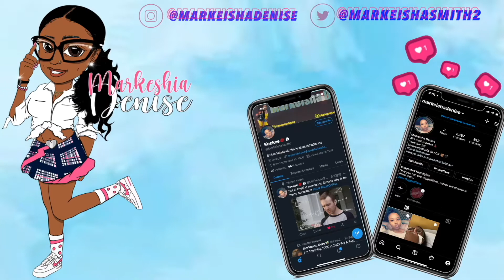My 3 WEEK WAX UPDATE! AM I GOING BACK??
Be sure to turn on your post notifications to be notified when I post a new Video.!!

Also please please please be sure to like

Thank you so much for the support I love you guys to the moon and back mwah 💋